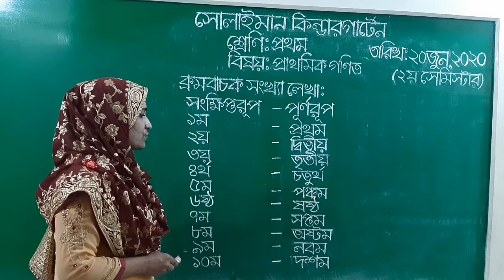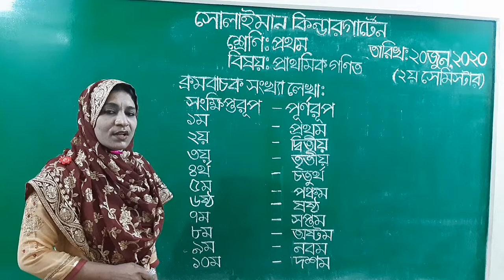Class: One | প্রাথমিক গণিত | ক্রমবাচক সংখ্যা লেখা | Solaiman Kindergarten, Dhaka